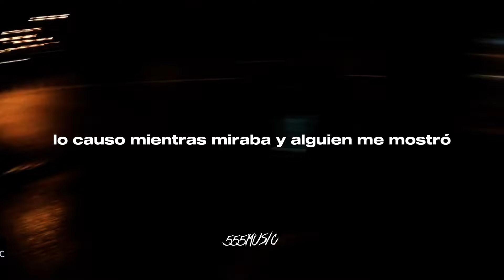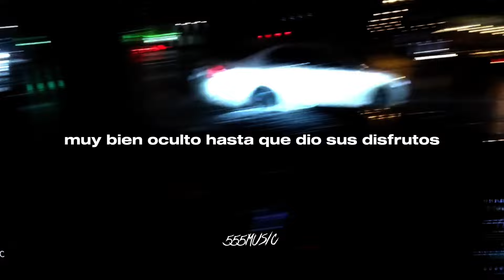DANIEL CASTRO, ÁNGEL GÁLVEZ - Un Rubicon (Video Lyrics)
PROMOCIONA TU MÚSICA CON NOSOTROS!!

555MUSIC INC.